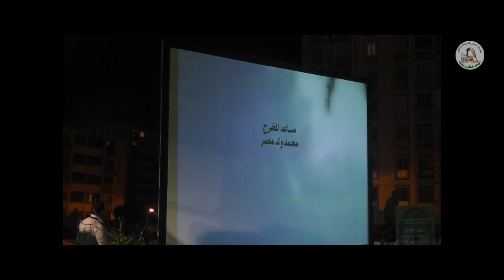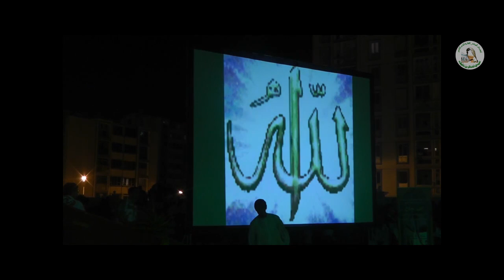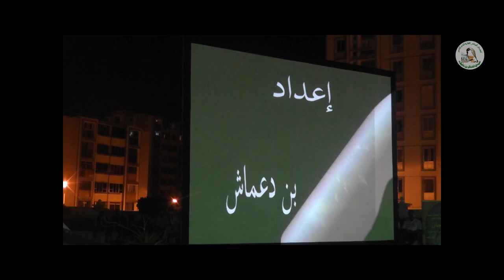Soirée cloture festival melhoun 2013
Extraits de la soirée de clôyure de la première édition du festival national de la poésie Melhoun dédié à Sidi Lakhdar BENKHLOUF - Mostaganem le 26 août 2013